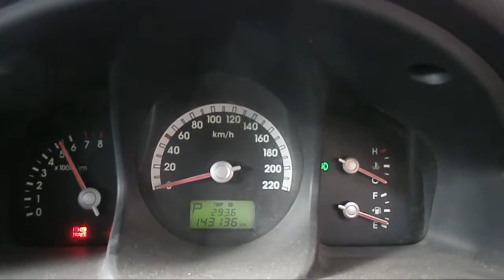WRECKING 2006 KIA SPORTAGE 2.7 AUTOMATIC (C20541)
We are currently wrecking this 2006 KIA SPORTAGE 2.7 AUTOMATIC (C20541).